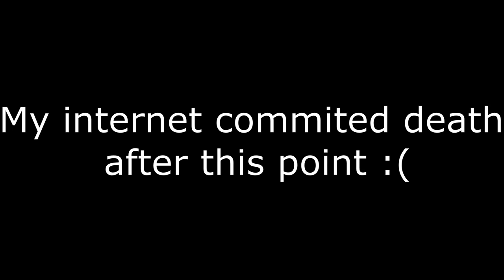When Breadian has a 300k bounty on stream (Tradelands)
This was utter chaos